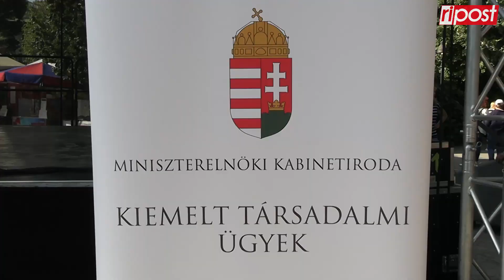Újra megtartották a Sérült Gyermekek Napját a Fővárosi Állat- és Növénykertben